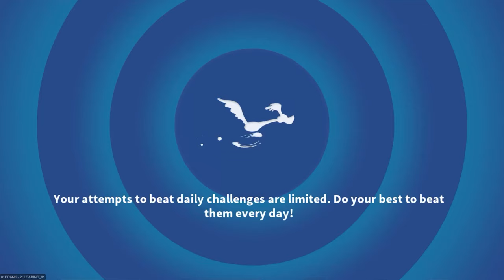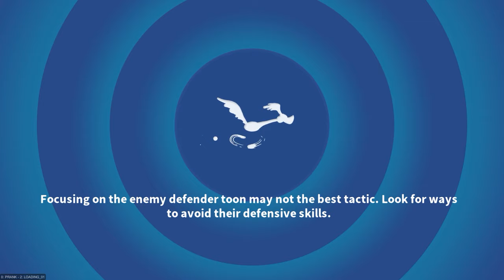SPACE JAM 2 - LeBron James, Dunkers or Shooters? - Looney Tunes World of Mayhem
help my channel to grow up!